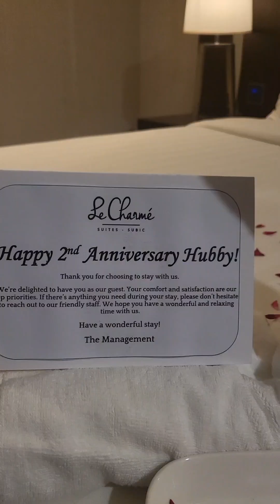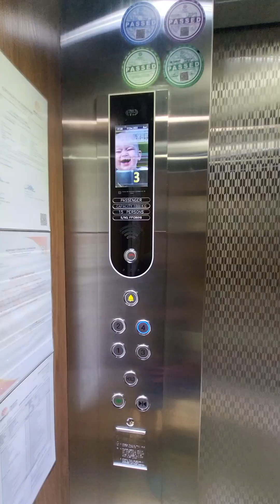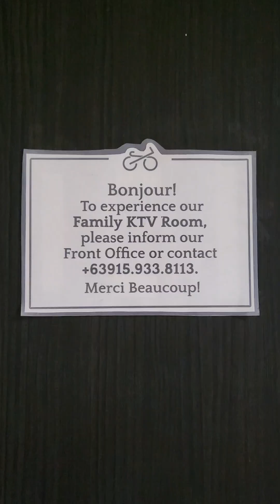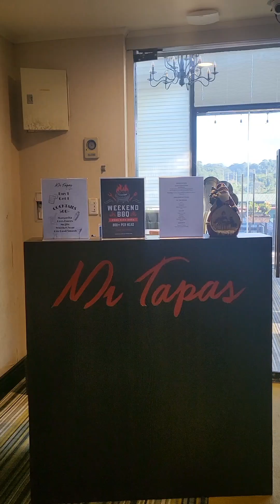Our 2nd Wedding Anniversary